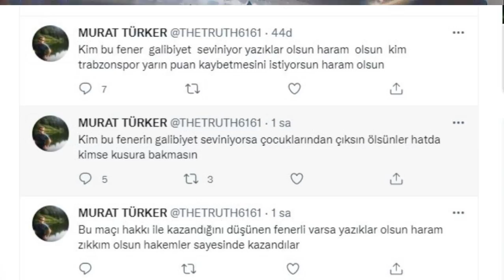SONDAKİKA Süper Lig'de ŞİKE Skandalı! Bakın Hakem Kiminle ve Nerede Görüşmüş! SEZON İPTAL!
Yorum yapmıyoruz! Yorum sizin
Fenerbahçeli yöneticiden penaltı tepkisi!
Fenerbahçe'den gece yarısı açıklaması: "Skandal Lig!"
Ömer Faruk Ünal: "Buradan MHK Başkanı Sayın Sabri Çelik'e sesleniyorum; Yaşar Kemal Uğurlu'yu arayacaksınız ve diyeceksiniz ki; "Hangi TFF üyesini ziyaret ettin, hafta içinde Trabzon'a neden gittin, giderken izin aldın mı?"

Fenerbahçe, Adana Demirspor, Yaşar Kemal Uğurlu, Trabzonspor, Visca, penaltı, VAR,
Mustafa Kemal, Ahmet Ağaoğlu, Ali Koç, Ömer Faruk Ünal, Sabri Çelik, Ali Ece,